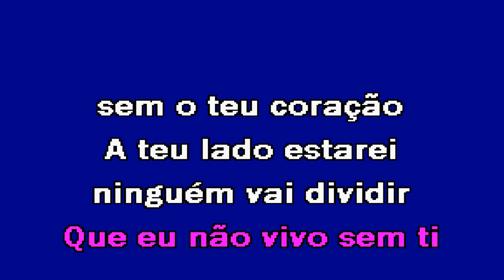AMO-TE QUERO-TE Elena Correia Karaoke